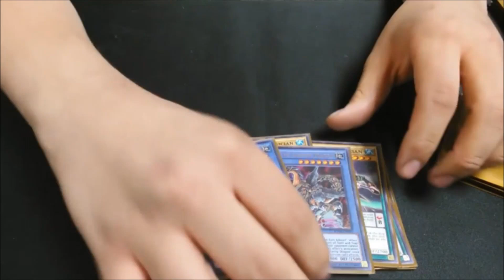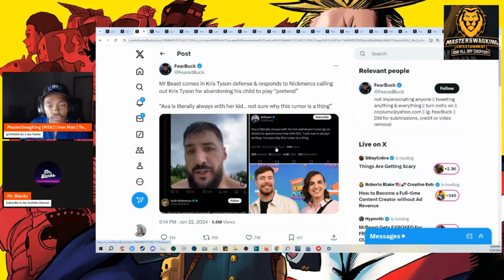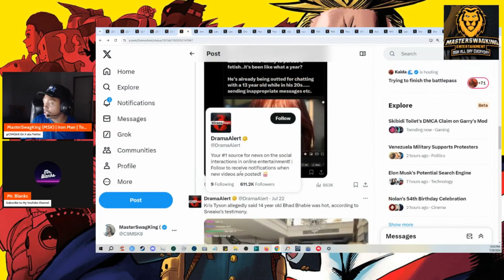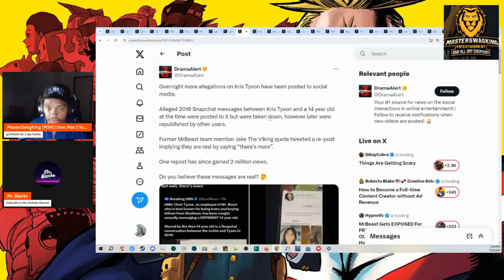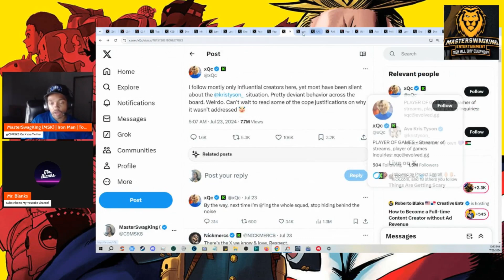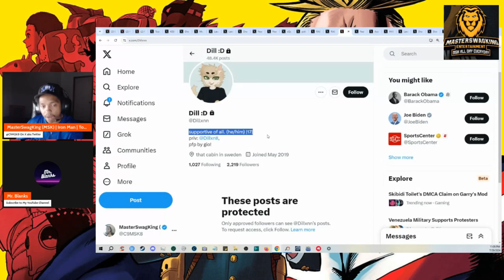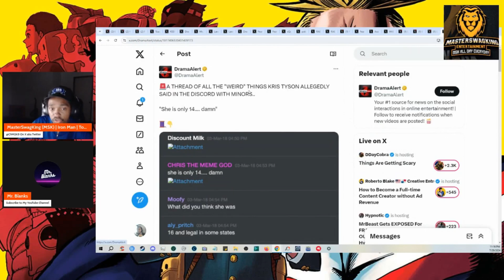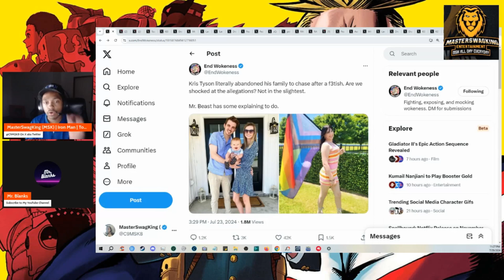Mr. Beast's Best Friend!!! | The Dark Side of Kris Tyson Revealed!